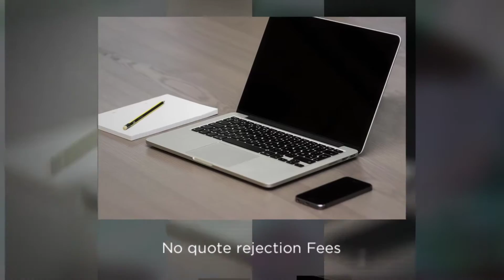Monitor & Laptop Hospital - Computer Repairs West Ryde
Mobile Computer Repairs | Laptop Repairs, Phone Screen Replacement, Computer Maintenance West Ryde | Northern Suburbs